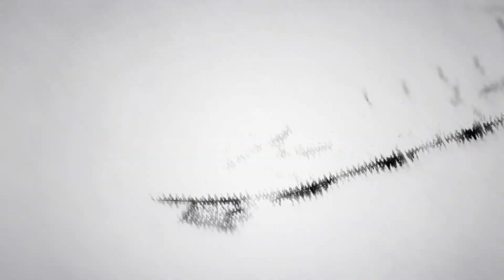Genshin Impact - Evento Desafío de Vuelo: Quinto Desafío | Gameplay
00:00 Opening
00:32 ost 五子 - 光之救世主

--LINKS ÚTILES--
HERRAMIENTAS

Web dónde encuentran contenido y noticias de diferentes creadores de contenido de Genshin para tener diversidad.

DESCARGA OFICIAL

OTROS

Requerimientos:
PC:
Configuración Recomendada:
Sistema Operativo: Windows 7 SP1 64-bit, Windows 8.1 64-bit, or Windows 10 64-bit
Procesador: Intel Core i7 equivalent or higher
Memoria: 16 GB RAM
Gráfica: NVIDIA  GeForce GTX 1060 6 GB and higher
DirectX version: 11
Tamaño: Por favor reservar  30 GB de espacio

Configuración Mínima:
Procesador: Intel Core i5 or equivalent
Memoria: 8 GB RAM
Gráfica: NVIDIA®️ GeForce®️ GT 1030 and higher
DirectX version: 11

Android:
Recomendados:
CPU: Qualcomm Snapdragon 845, Kirin 810 o superior
RAM: 4 GB o superior
Sistema Operativo: Android 8.1 o superior
Mínimos:
Requisito de compatibilidad: Dispositivo con Arm v8a 64-bit
Memory: 3 GB o superior
Sistema operativo: Android 7.0 o superior
Tamaño: Por favor reservar 8 GB de espacio

iOS:
Mínimos/Recomendados:
Sistema operativo: iOS 9.0 o superior

PlayStation4:
 PlayStation4, PlayStation4 Slim, PlayStation4 Pro
Tamaño: Por favor reservar 30 GB de espacio libre

Mi Discord ID:
FedeXX58#2473

Idea del personaje de FedeXX58 en cualquiera de sus aspectos:
FedeXX58

Creador del chibi 2D:
Jordan Biglieri